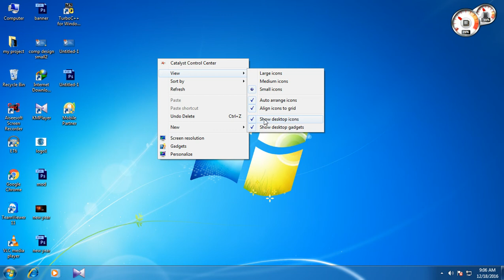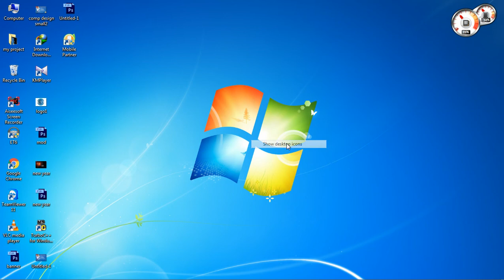how to hide desktop icons part 2 in hindi#computer icon show on desktop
kaise desktop icons ko chipaye,how to hide desktop icon
Online classes,computer fundamental,
computer fundamental course#computer
it training institute
tech computer education
computer training centre
computer training
computer based training
new computer training
computer institute
upto skill training
software training centre
computer course

basic
basic class
science
technology
All computer course
dca
dtp
adca
editing
designing